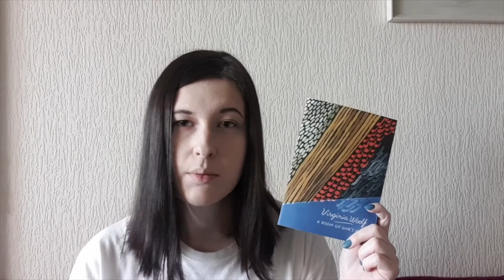Nonfiction November TBR 2020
Hi everyone!
I'm so excited for Nonfiction November this year!

Books mentioned:

Time:
Why We Sleep by Matthew Walker
SPQR by Mary Beard

Movement:
No One Is Too Small to Make a Difference by Greta Thunberg
Ayoade on Top by Richard Ayoade

Buzz:
Solutions and Other Problems by Allie Brosh
It's the World's Birthday Today by Flake

Discovery:
Packing for Mars by Mary Roach
The Lost City of Z by David Grann